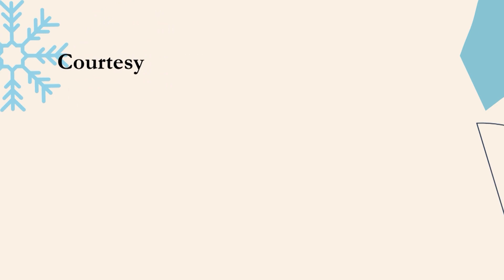Tiger TV - December 4, 2023